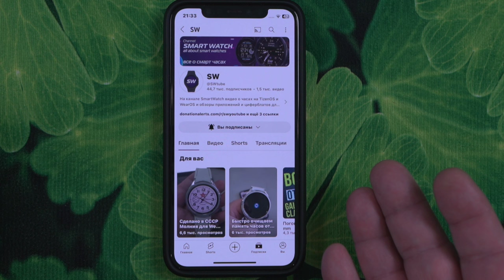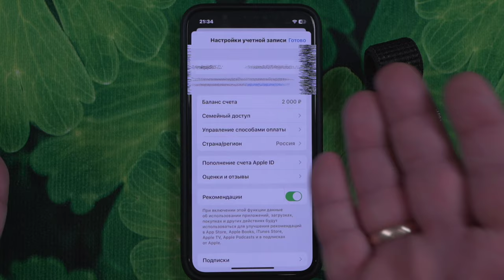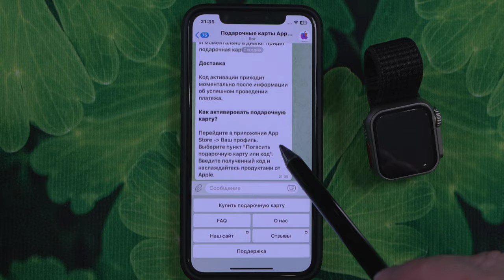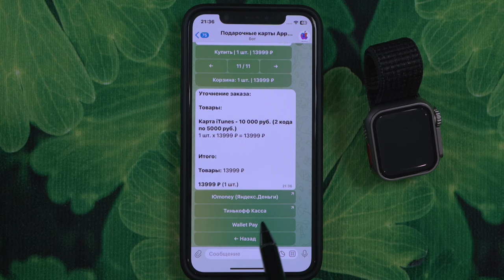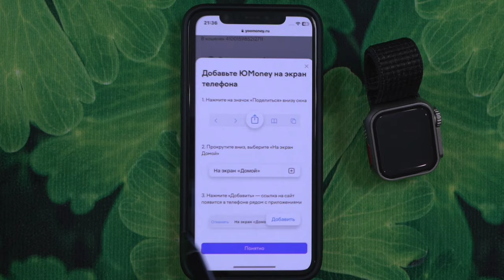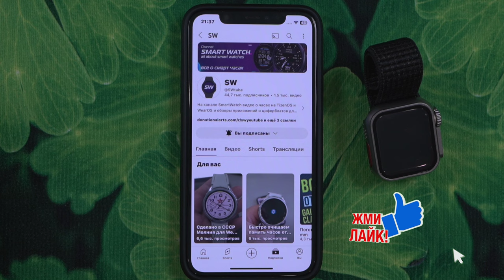Как совершать покупки в Apple Store для Apple Watch 9